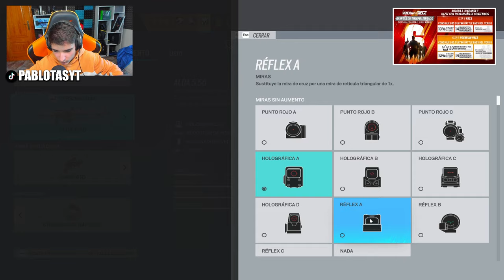🔫JUEGO CON el NUEVO SISTEMA de RECARGA OFICIAL | RAINBOW SIX SIEGE | Commanding Force | Pablotas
⏩En este Gameplay de Rainbow six siege en Commanding Force: JUEGO CON el NUEVO SISTEMA de RECARGA OFICIAL
► ¡Sígueme!